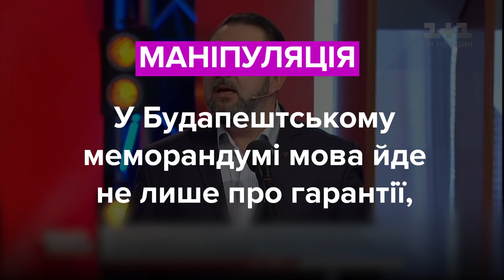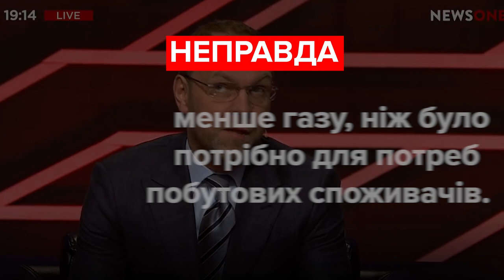Власенко, Медведчук та Потураєв. Хто з політиків збрехав? Фактчек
Микита Потураєв
«Якщо згадувати Будапештський меморандум, ну давайте скажемо всім чесно: там, на жаль, була така уловка 22. Значить якщо хтось розпочне проти нас конфлікт з застосуванням ядерної зброї. Що власне росіяни і кажуть: «Ми що, застосовували проти українців ядерну зброю? Ні! Які до нас претензії»

Віктор Медведчук
«Чому ж ви цього не підтримали? (законопроект ОПЗЖ про зниження ціни на газ – ред.) Та все просто. МВФ заборонив. Вони вважають, що ціни повинні бути ринкові. І ринкові у прив’язці до європейських, а не ціни в прив’язці до видобутку в Україні».

Сергій Власенко
«До 2014 року, як і зараз, в Україні видобувалося менше газу, ніж було потрібно для потреб побутових споживачів. Відповідно, різницю завжди треба було покривати за рахунок імпортного газу».